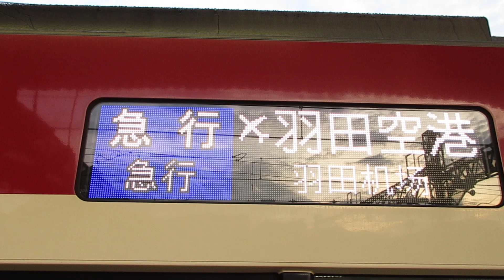【逗子・葉山始発、能見台～京急蒲田間急行運転、京急空港線内各駅停車】京急本線急行羽田空港行き京急新1000形1890番台1892編成(L/Cシート・トイレ付)+1457編成8両 神奈川新町駅発車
京急蒲田寄り連結の1890急行に再び乗車！！しかしここ最近京急1890番台急行運用で京急蒲田寄りに就く機会増えたの気のせい？？